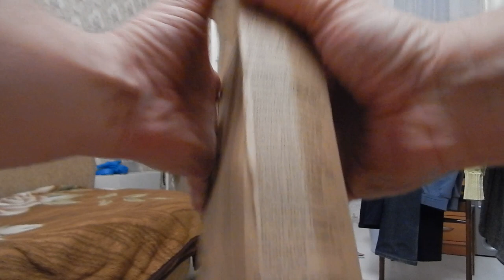Распаковка и обзор посылок (товаров) из Китая #42. Очень яркая настольная светодиодная лампа.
Kaigelin 7 Вт AC  светодиодная складная Лампа 3 уровня затемняемый сенсорный датчик, подходит для школьника.

Параметры:

1. Тип источника света: светодиодный
2. Основной материал: ABS пластик
3. режим переключения: тип touch
4. Стиль: простой и современный
5. Мощность: 7 Вт
6. Напряжение: 220 В
7. Цветовая температура: белый, сильный, средний, слабый три уровня
8. Размер игрушки: около 30*32*15 см/11,81*12,60 * 5.91в
9. Вес брутто: около 0,85 кг, вес нетто: около 0,78 кг

Комплектация:

1 * настольная лампа
1 * кабель-адаптер (1,3 м) (без адаптера так что можно купить адаптер по вашей необходимости)